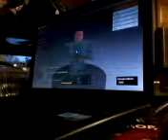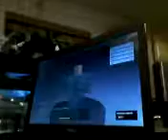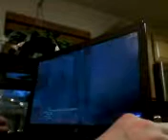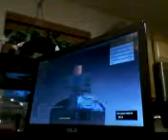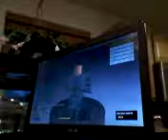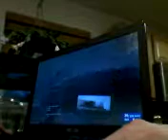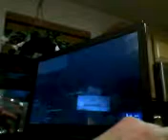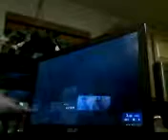Phantom forces part 2 (final one )